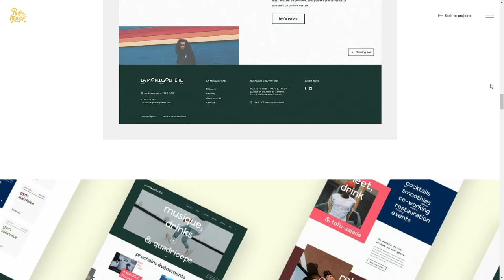Purée Maison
Purée Maison By Purée Maison From France
Purée Maison is a creative studio based in Paris, whose aim is to provide innovative and distinctive brand strategies.